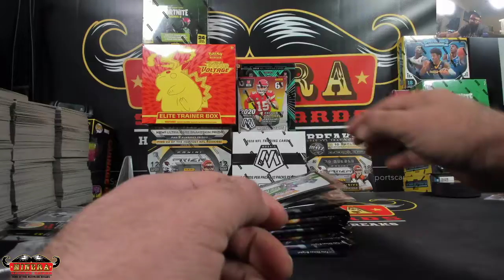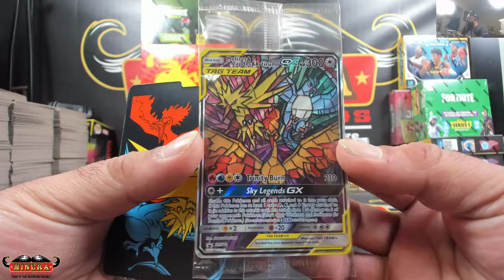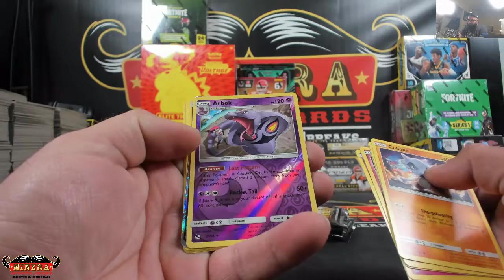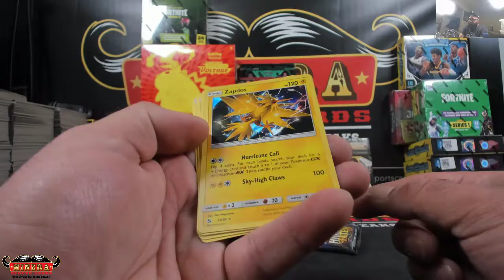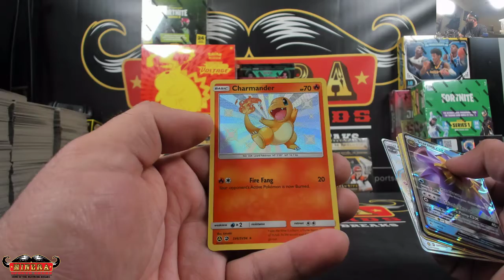teambutterfield~Pokemon TCG: Hidden Fates Elite Trainer Box Break